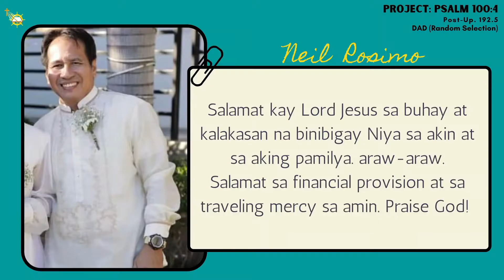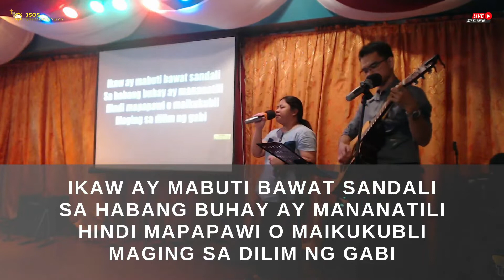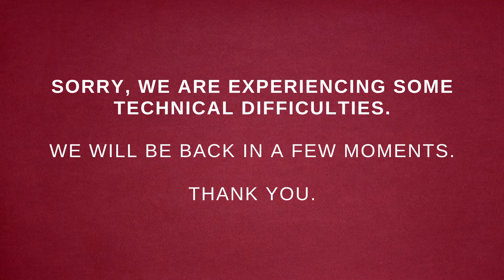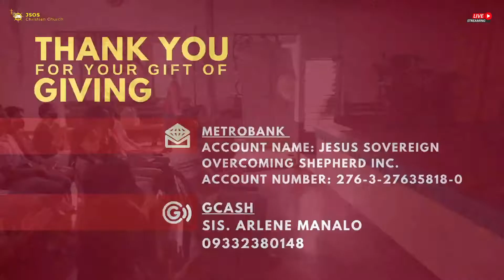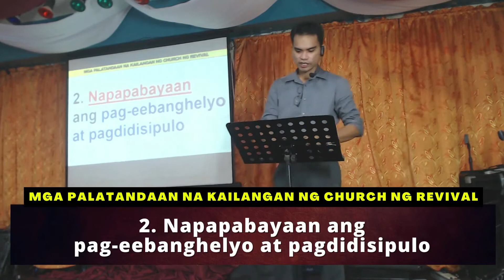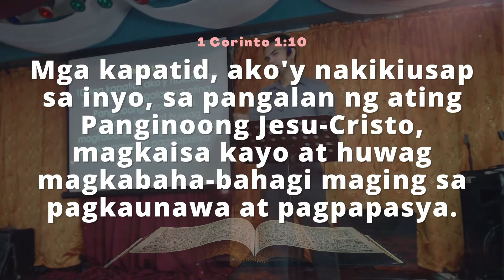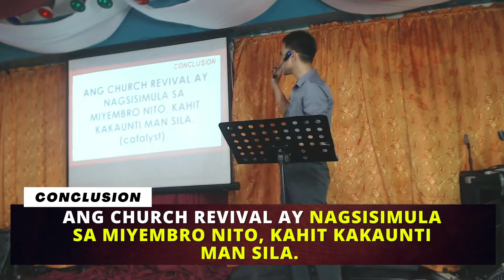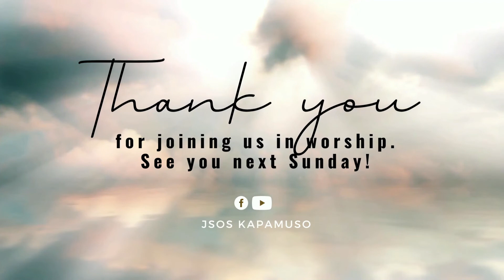JULY 17 LIVE WORSHIP SERVICE | REVIVAL Series Part 2: WE NEED CHURCH REVIVAL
July 17, 2022 Live Worship Service at JSOSCC Center.
Welcome to our live worship service. Join us as we sing songs to the Lord, offering praise testimonies and meditate God's Word on Revival. Ngayong araw, second part tayo ng ating Revival Series: WE NEED CHURCH REVIVAL

MGA PALATANDAAN NA KAILANGAN NG CHURCH NG REVIVAL:
1. Matamlay ang sama-samang pagsamba sa Diyos
2. Napapabayaan ang pag-eebanghelyo at pagdidisipulo
3. Mababa ang antas ng pananalangin para sa iba
4. Pagkakawatak-watak at may mga alitan

MGA BUNGA NG CHURCH REVIVAL:
1. Mas nararanasan ang manipestasyon ng mga kaloob ng Banal na Espiritu
2. Nagkakaroon ng pasanin at nagiging mabunga ang ating pag-eebanghelyo at pagdidisipulo
3. Mas nagiging malinaw ang tinig at direksyon ng Diyos
4. Nanunumbalik ang mga nanlalamig at ang mga nalayo sa pananampalaya